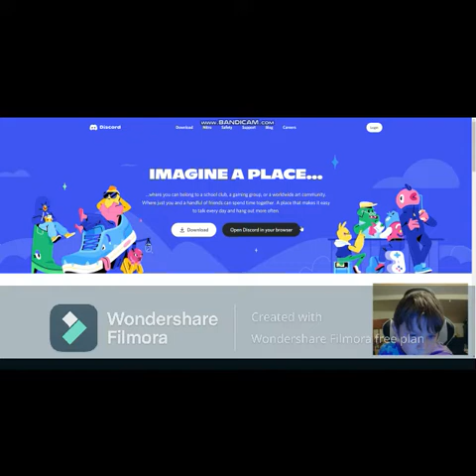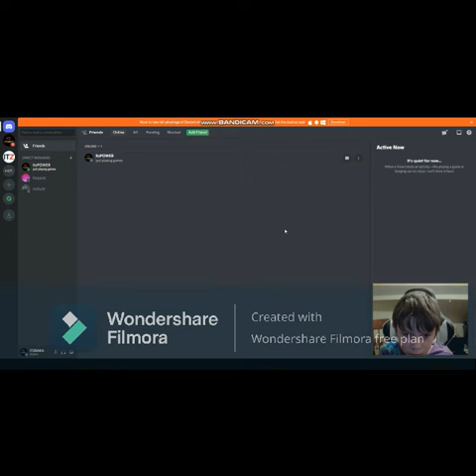first bandicam vid